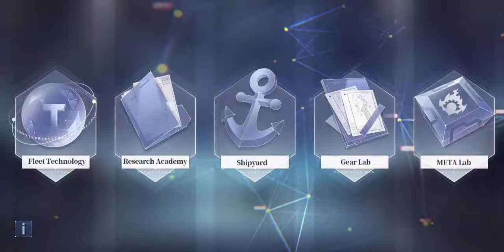[ Azur Lane ] - A Custom Non-Meta PvP Showcase (Part 2)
A full smokescreen comp vs Black Torp Meme

Just for note. So, i can improve it

Btw, Noshiro dodge more than my comp. What tf is that dev?